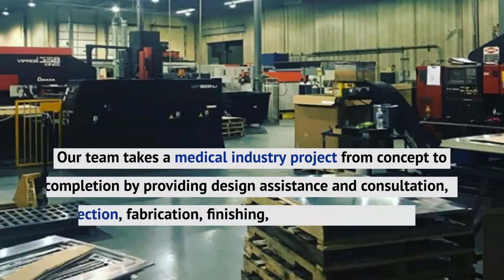Importance of Sheet Metal Fabrication in the Medical Industry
In the medical industry, all parts and products must be manufactured with precision, accuracy, and reliability in mind to ensure the safety of medical professionals and patients. Find out how sheet metal fabrication plays an important role in medical devices and components in this video from T/J Fabricators, Inc.